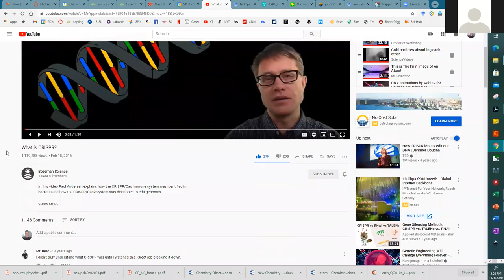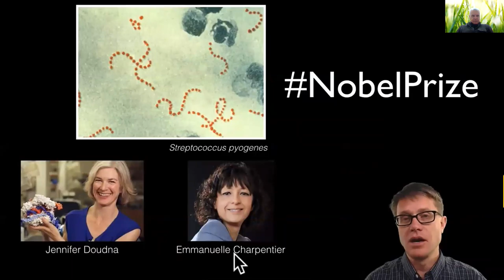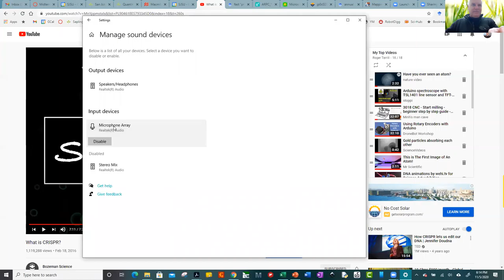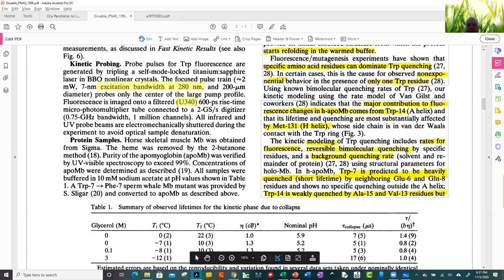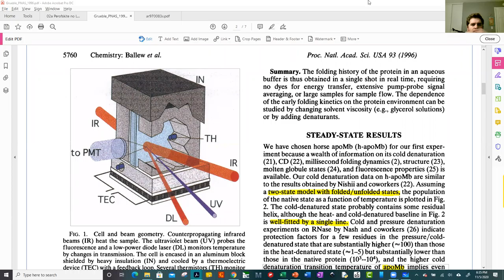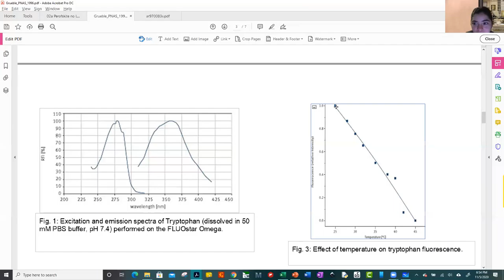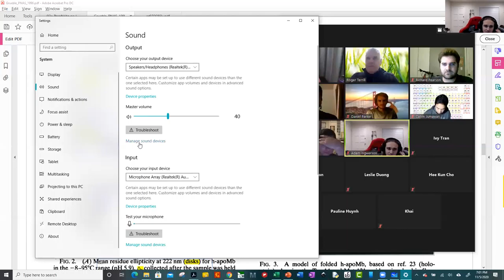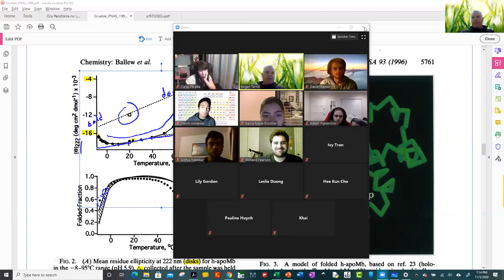2020-11-05 Chem 250 Lecture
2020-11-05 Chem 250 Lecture